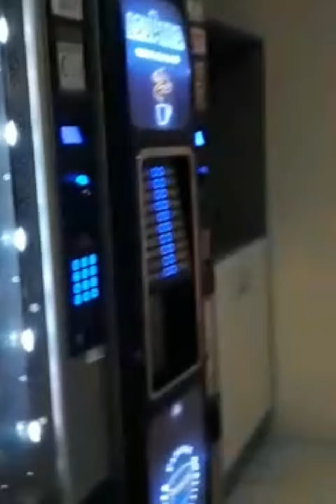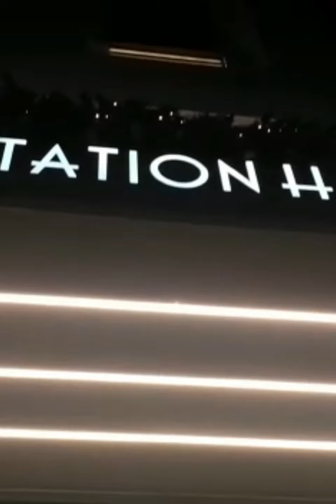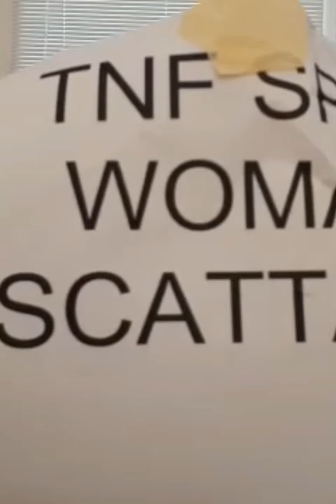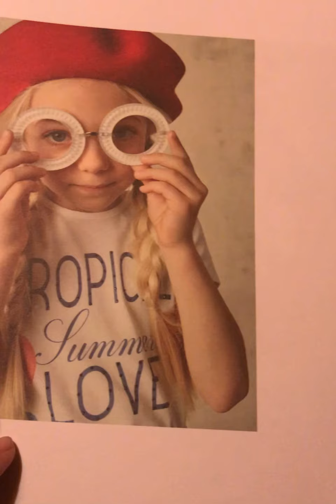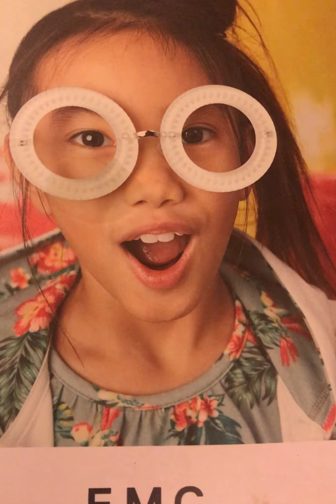BACK In MILAN | LIFE WITH JULIA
Another Shooting Day .
New Collection | New Project
Life as a model | Life withJulia